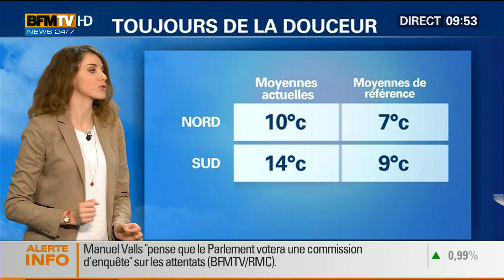Fanny Agostini BFM TV 12 01 2015